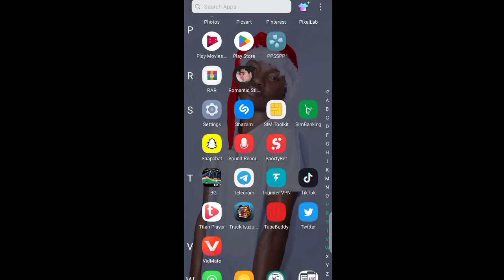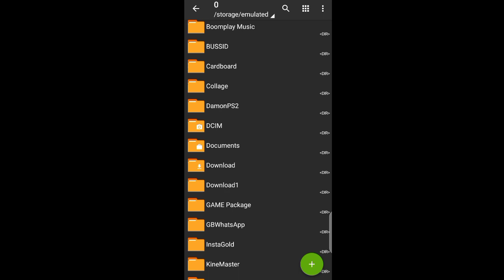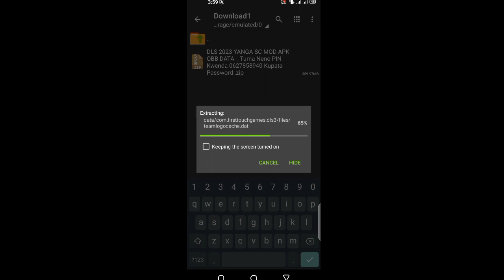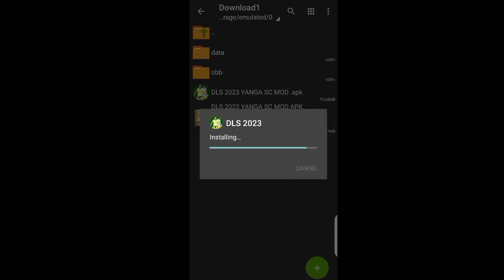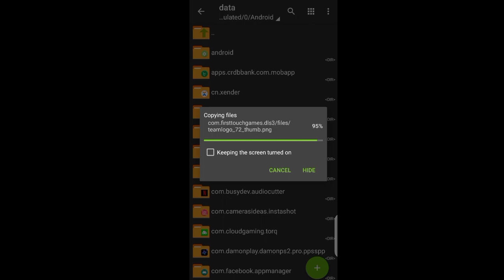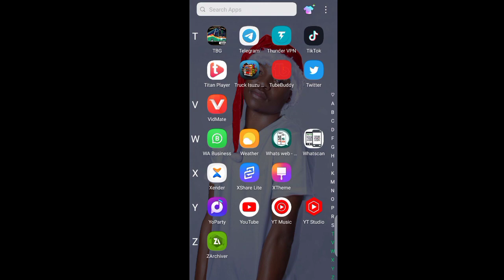JINSI YA KUDOWNLOAD DREAM LEAGUE SOCCER 2023 YANGA SC MOD APK,OBB&DATA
Download Game 👇
Kupata link ya Game hii Tafadhali Nicheki WhatsApp au Piga 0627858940.

     VEDIO DETAILS.